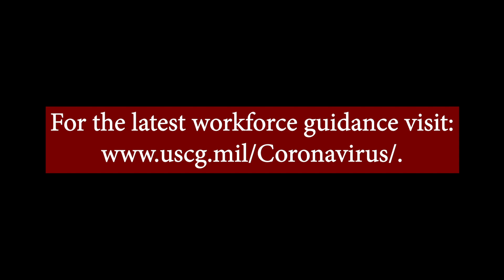Message from the Vice Commandant: COVID-19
"You are part of the Coast Guard family. Families pull together when times get hard, and that’s what we need to do for each other. We may be social distancing, but with technology we can still be socially connected. Remember, look out for yourself, look out for your families, and look out for your shipmates. We will get through this TOGETHER!" - Admiral Charles Ray, Vice Commandant of the U.S. Coast Guard.